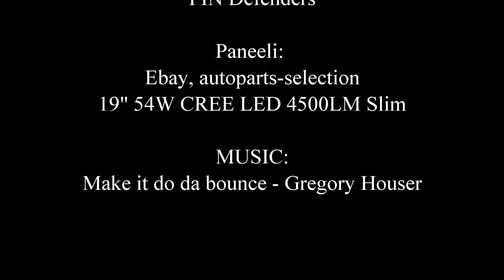4500lm Slim valopaneeli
Ebayn ihmeitä, paneelimallinen LED työvalo. Asennus mönkijään ja odottamaan lumien tuloa (4.1.2017 näyttää hyvältä, pääsee tositoimiin).